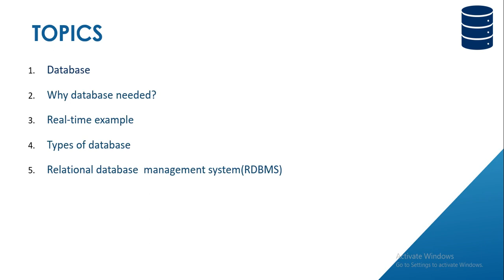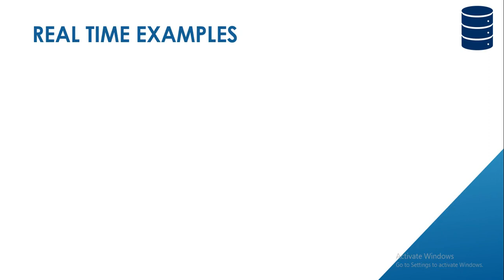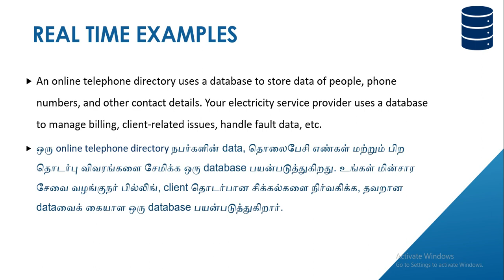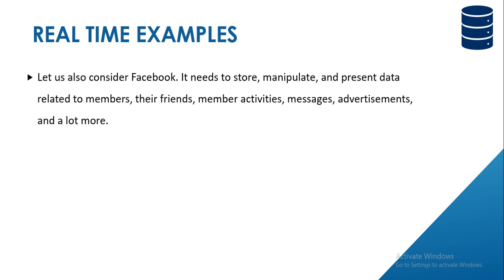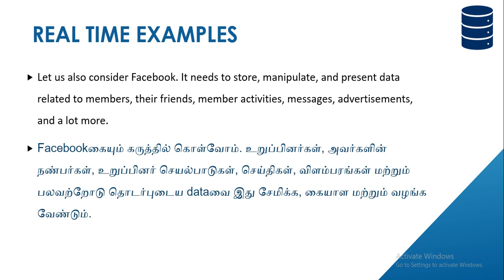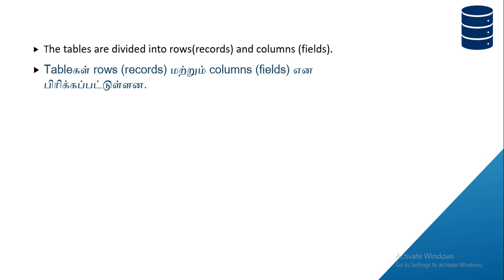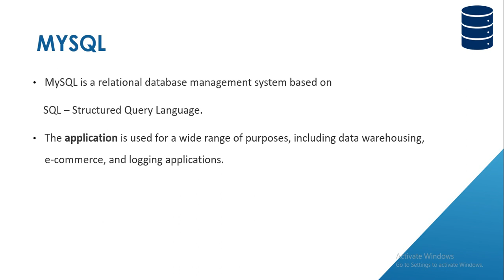Basic topics and terms of MySQL database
Some topics and terms used in MySQL is provided.

Only few points about MySQL are given use it as reference.